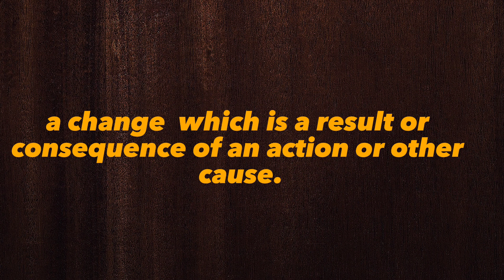What Does effect Means || Meanings And Definitions With Example in ENGLISH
- **Effect (noun):**
  - **Meaning:** Effect refers to a change or result produced by an action, event, or influence. It is the outcome or consequence of something.
  - **Hindi Meaning:** प्रभाव (pronounced as "prabhav"), परिणाम (pronounced as "parinam")

- **Effect (verb):**
  - **Meaning:** Effect, when used as a verb, means to bring about or make something happen. It means to accomplish or implement something.
  - **Hindi Meaning:** प्राप्त करना (pronounced as "prapt karna"), लागू करना (pronounced as "lagoo karna")

- **Ly (adverb):**
  - **Meaning:** Adding "ly" to "effect" doesn't create a commonly recognized word. It would depend on the context in which it is used.

- **Effect Beaver (not a recognized term):** "Beaver" is not commonly used in connection with "effect" in the English language.

- **Usage Examples:**
  1. The new tax laws will have a significant effect on small businesses.
  2. The special effects in the movie were stunning and added to the overall experience.
  3. She wanted to effect positive changes in her community through her charity work.

- **Pronunciation:** /ɪˈfɛkt/
- **American English Pronunciation:** /ɪˈf

**Effect - Meaning, Pronunciation, and Usage**

**Meaning:**
"Effect" is a noun that refers to the result or outcome of a particular action, event, or cause. It represents the change or consequence that occurs due to some influence. Effects can be both positive and negative and may vary in magnitude.

**Pronunciation:**
The word "effect" is pronounced as [ih-fekt], with the emphasis on the first syllable.

**Usage and Examples:**
1. "The new policy had a positive effect on employee morale."
2. "The hurricane had a devastating effect on the coastal town, causing widespread destruction."
3. "The medicine took time to produce its desired effect on the patient's condition."
4. "His speech had a powerful effect on the audience, inspiring them to take action."

**Characteristics of "Effect":**
- Represents the result or impact of a cause
- Can be either positive or negative
- Relates to changes or consequences
- Used to describe outcomes in various contexts, such as science, economics, and everyday life

**Antonyms:**
- Cause (as a verb, as it represents the opposite action)
- Ineffectiveness (lack of a significant effect)

**Effect in Context:**
The word "effect" is commonly used in everyday conversations, scientific research, economics, and various fields to describe the results of actions or events. It is a fundamental concept in understanding cause and consequence.

**Common Phrases:**
1. "Cause and effect": Refers to the relationship between actions and their outcomes.
2. "In effect": Indicates that something is essentially the case.
3. "Take effect": Describes when something starts to produce the desired results.

**Examples in Science and Research:**
In scientific and research contexts, "effect" is used to describe the observed outcomes of experiments, studies, or actions. Researchers analyze the effects of variables and conditions to draw conclusions.

**Conclusion:**
"Effect" is a crucial term in describing the results and outcomes of actions, causes, and events. It plays a significant role in communication, research, and understanding the consequences of various influences. It is a versatile word used in diverse contexts, and its proper use is essential for conveying meaning accurately.

**Reference and Resource:**
This guide provides a clear understanding of the meaning and pronunciation of "effect" and offers examples of its usage in different contexts. It highlights the importance of this term in conveying the outcomes of actions or events and its presence in various phrases and fields. Understanding "effect" is essential for effective communication and analysis in science, research, and everyday life.

What is the meaning of the word effect in English. What does effect means and what is the definition of the word effect .. Here are its means and meanings. How to Pronounce the word effect in English like the Native British and English Speakers in British and American Accent. Here is also an Example of the Word effect use and used in a Sentence. Although this video is made in English but words used are so simple 1. effect Meaning in English 4. effect use in a Sentence 5. effect word Example 6. effect pronunciation 7. effect definition 8. effect defination